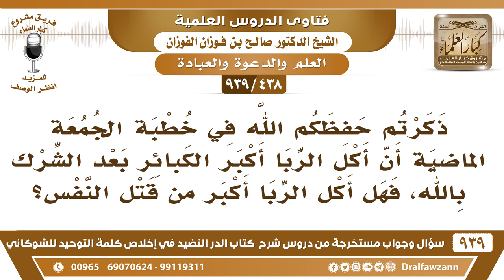[438 -939] أكل الربا من أكبر الكبائر بعد الشرك بالله، فهل أكل الربا أكبر من قتل النفس؟ صالح الفوزان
-[438 -939] السؤال: ذكرتم حفظكم الله في خطبة الجمعة الماضية أن أكل الربا أكبر الكبائر بعد الشرك بالله، فهل أكل الربا أكبر من قتل النفس ؟
الجواب: نعم، الله توعد على الربا ما لم يتوعد على غيره من أنواع الوعيد فهو كبيرة عظيمة.
للاشتراك في قناة الشيخ صالح الفوزان

للاستفسار والإقتراحات والدعم
رئيس الفريق
لمشروع كبار العلماء